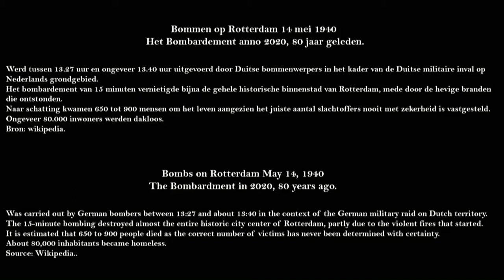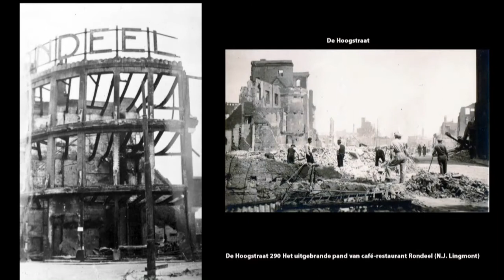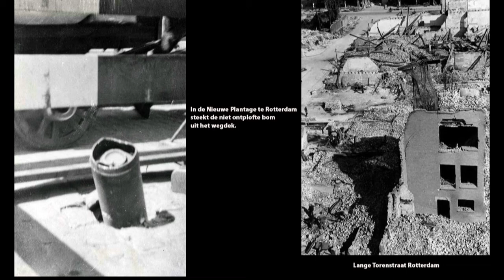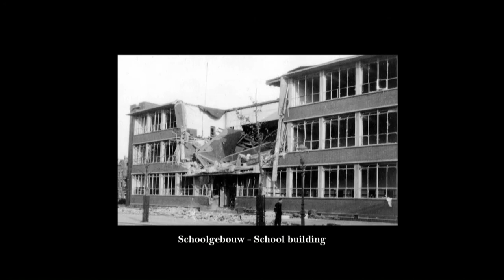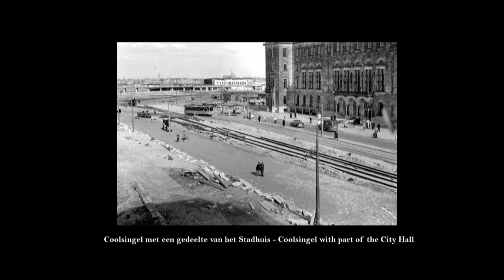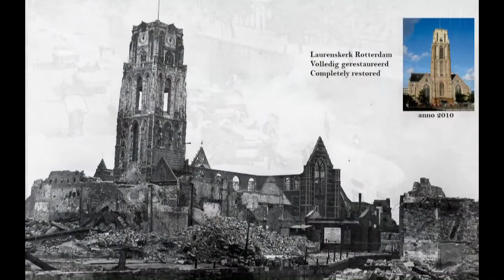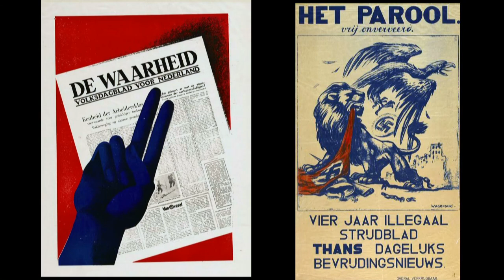Bommen op Rotterdam mei 1940 - Bombs on Rotterdam in May 1940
Bommen op Rotterdam mei 1940, een foto impressie van de verwoestingen in het centrum van Rotterdam.
Het "hart" van de stad werd bloedig geraakt.
Naar schatting kwamen 650 tot 900 mensen om het leven tijdens het bombardement, het juiste aantal slachtoffers is nooit met zekerheid vastgesteld, ongeveer 80.000 inwoners werden dakloos.
Dit bombardement deed de Nederlandse strijdkrachten doen besluiten om zich onvoorwaardelijk over te geven.
Hier nog een Video van Rotterdam uit 1940 na de bombardementen door een Duitse filmmaker gemaakt, die kwamen even kijken hoe erg de verwoesting was.
Zich niet realiseren dat het bij hun later in het verloop van de oorlog nog duizend maal zo erg zou worden, denk maar even aan de stad Dresden die volledig met de grond gelijk werd gemaakt en meer dan tienduizenden slachtoffers heeft geëist.

Kijk ook eens hier op deze website mits u geïnteresseerd bent in het melk/zuivelvervoer van vroeger en heden

 Bombs on Rotterdam May 1940, a photo impression of the destruction in the center of Rotterdam.
The "heart" of the city was hit with blood.
It is estimated that 650 to 900 people died during the bombing, the correct number of victims has never been determined, about 80,000 inhabitants have been made homeless.
This bombardment made the Dutch armed forces decide to surrender unconditionally.

Here a Video of Rotterdam from 1940 made after the bombing by a German filmmaker, who came to see how bad the destruction was.
Not realizing that it would be a thousand times worse for them later in the war, just think of the city of Dresden that was completely razed to the ground and claimed tens of thousands of victims.